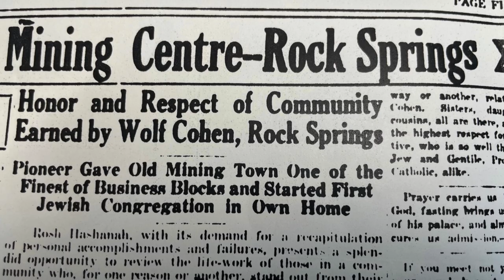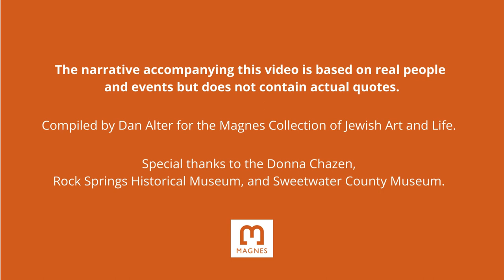Della Morrison and the Torah Ark of Rock Springs, Wyoming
A glimpse into the story of Della Morrison, who grew up in Rock Springs, Wyoming a hundred years ago. Della's father made the portable Torah Ark their tiny Jewish community used to hold services in family homes. The portable Torah Ark is part of the Magnes Collection of Jewish Art and Life.

Portable Torah Ark by Louis M. Morrison. Rock Springs, Wyoming, c. 1910. Gift of Melvin J. and Marilyn A. Weiss. 2013.5.1.

Compiled by Dan Alter for the Magnes Collection of Jewish Art and Life. The narrative accompanying this video is based on real people and events but does not contain actual quotes.

Special thanks to the Donna Chazen, Rock Springs Historical Museum, and Sweetwater County Museum.
magnes.berkeley.edu